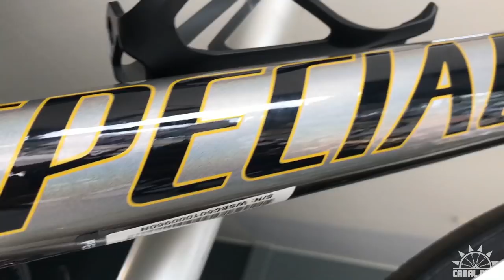CONHECENDO MAIS DO MUNDO DAS BIKES (EMPRESAS)